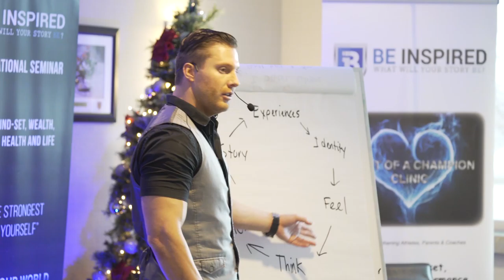Coach's Journey Testimonial